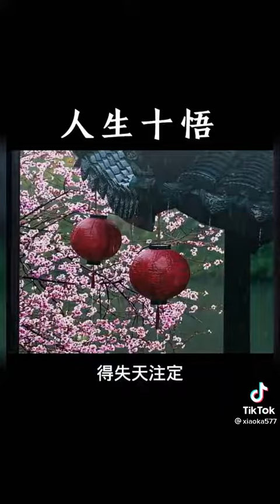平安,,, 長久,,..... 再見！